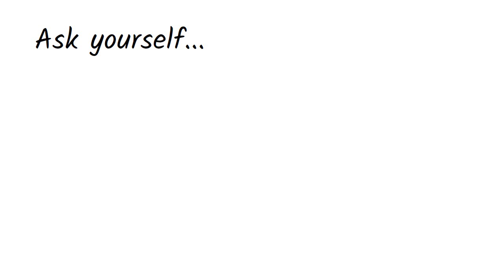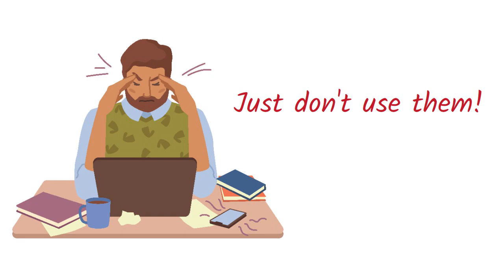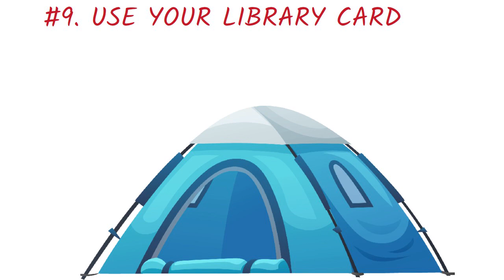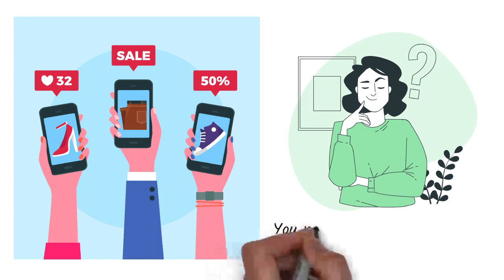Dave Ramsey’s 12 FRUGAL LIVING Habits That Can Save You THOUSANDS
In today’s video, I’ll bring you the best frugal living habits recommended by Dave Ramsey that  you can start NOW to save you thousands of dollars! Dave Ramsey is a financial guru and basically a personal finance GOD that has helped millions of people with money! His books - the  ‘Total Money Makeover’ and ‘Baby Steps’ offer life-changing advice to get out debt and start building wealth.

Want to know where I get cool ideas for my videos?

On this channel, I want to bring you the best ideas from thought-provoking books.
I hope you can benefit from this knowledge by applying the tactics and tips discussed,
to better your life - one book at a time!